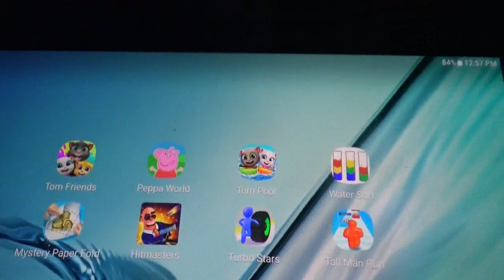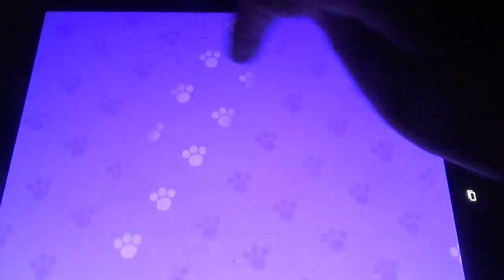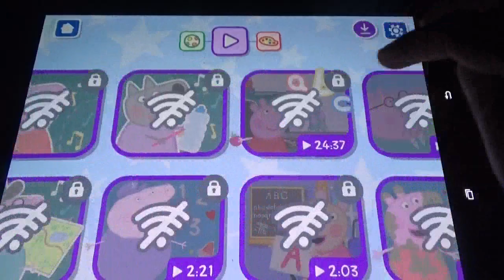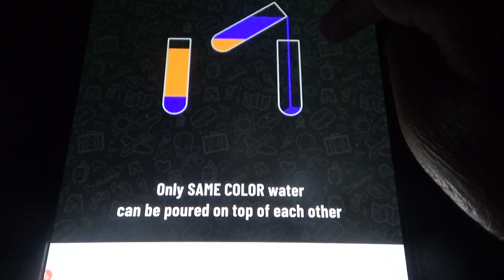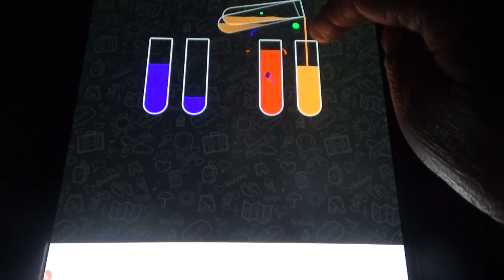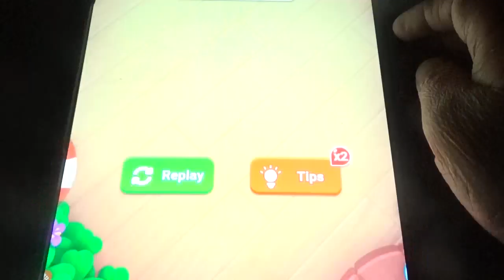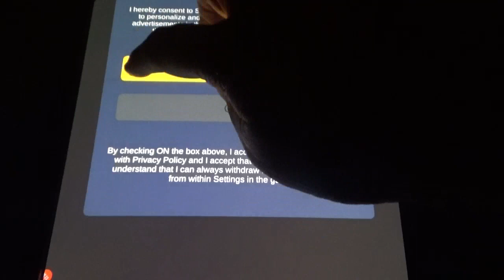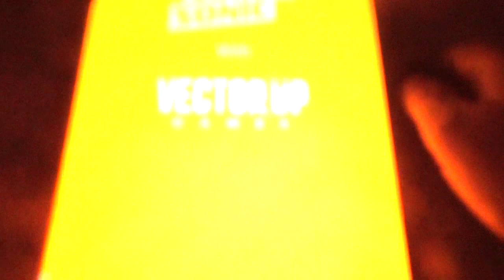My Tom Friends, Peppa Pig, Tom Pool, Hit Masters, Turbo Stars, Water Sort, Paper Fold, Tall man run